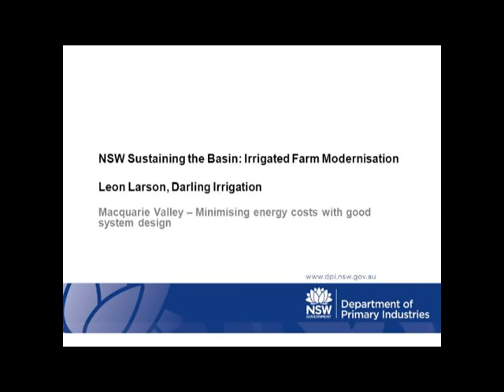STBIFM: Minimising energy costs with system design - Leon Larson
Leon Larsen the sub surface drip specialist with Darling Irrigation Narromine, explains how a good system design is important for any drip irrigation system, allowing for minimum pressure loss across the system.